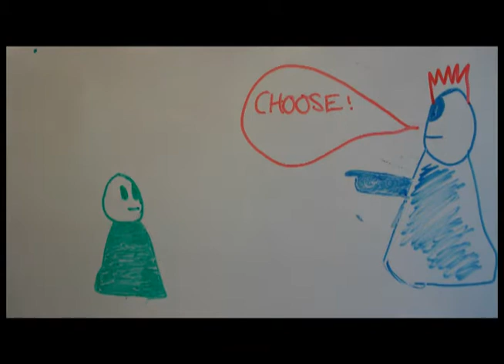Alex Platt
My farther said to me one day is it red or blue for you,
And if its red your out the door I wont see you no more
and on one saturday afternoon he took me to mosside
he said my son your time has come to learn your lesson in pride
you see the scum you never run you stand and fight your ground and when we win on derby day your sure to hear this sound
Ark now here the city sing united run away and we will fight forever more because of derby day.